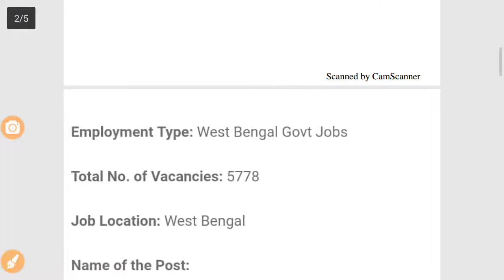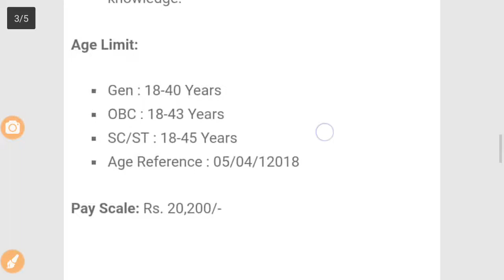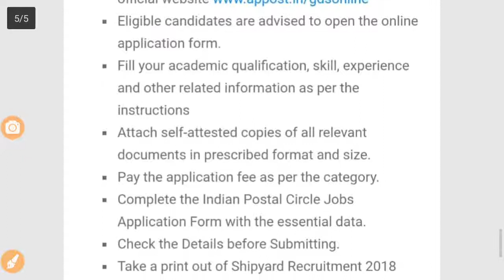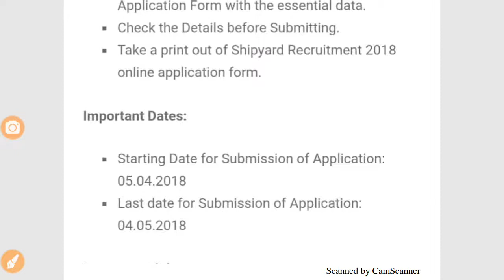Indian Post Office Recruitment 2018||Indian Post Office Job's 2018||पोस्ट ऑफिस भर्ती